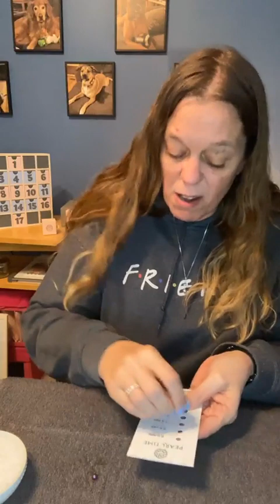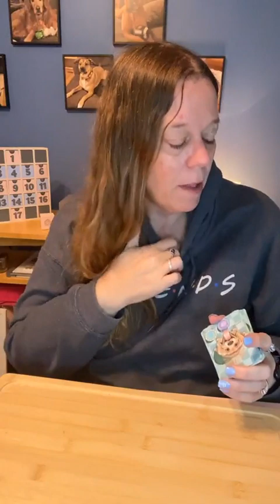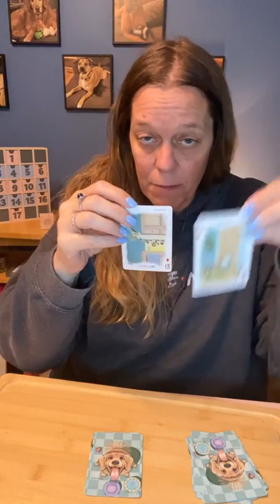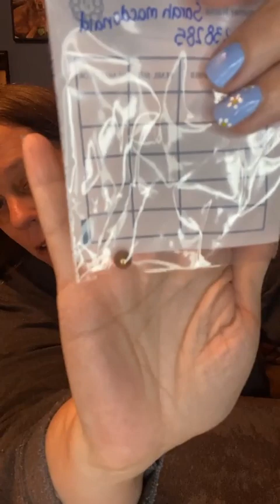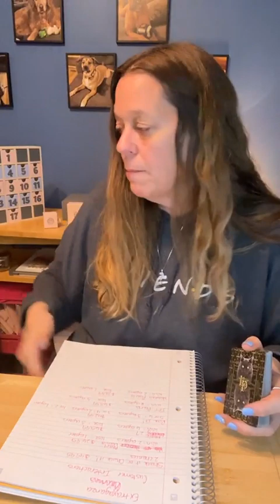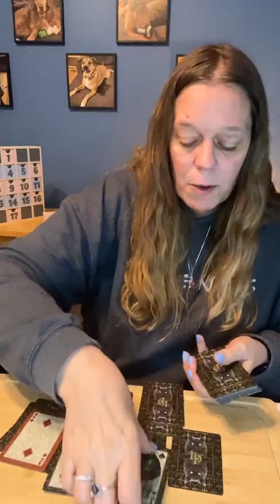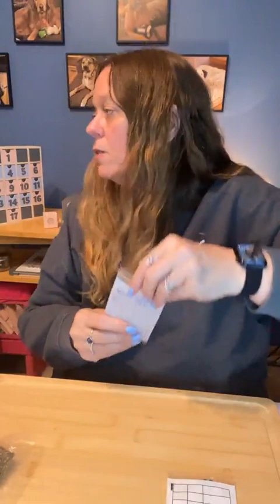20% off day! March 17, 2023!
It's Pearl Time offered 20% off of their jewelry for one day only!